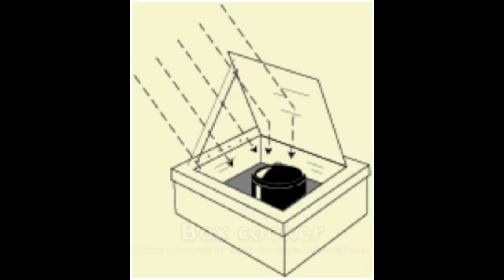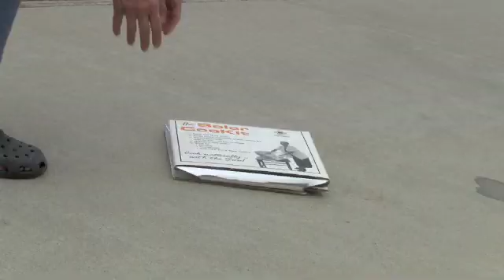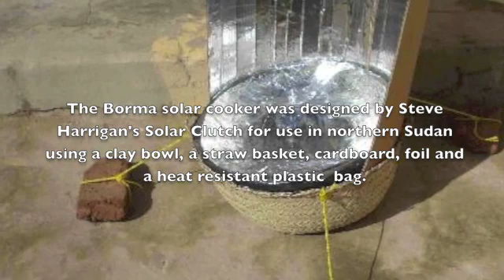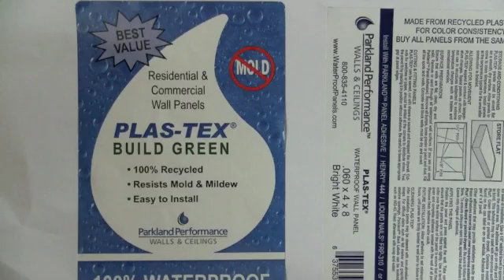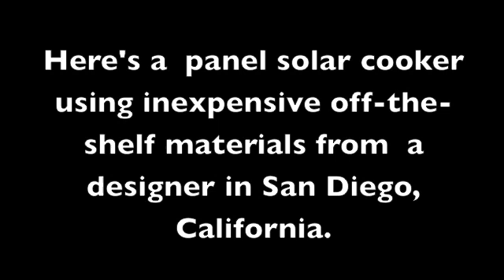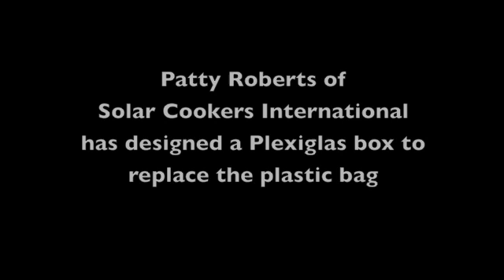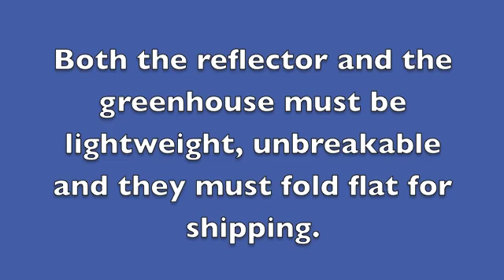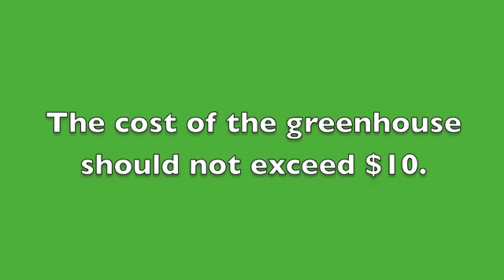A more Durable Solar Cooker for Desert Refugee Camps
With millions of people forced by drought, famine and war into desert refugee and displaced person camps, the need for a cheap, durable solar cooker that will allow people to cook with sunlight during the day and save their scarce wood for use at night and on cloudy days, has become urgent and critical.  This video outlines the durability issues of current solar cookers used in desert refugee camps and shows some of the research that has been conducted by volunteers around the world.  Funding is needed to move this effort forward and help these women and children who must walk miles to find wood, but have easy access to abundant, free sunlight for cooking and boiling water.